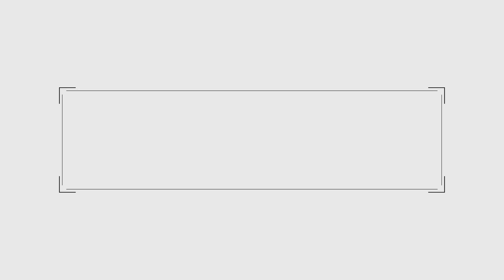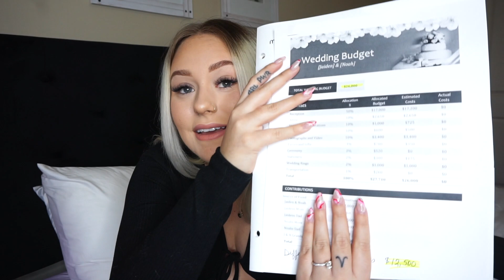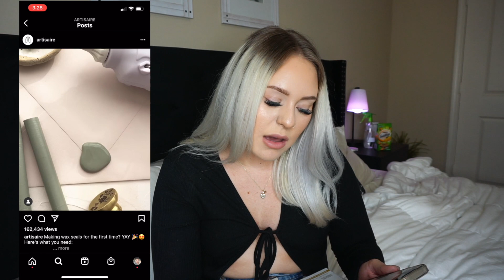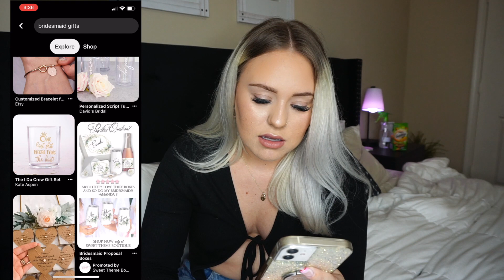*PLANNING OUR DREAM WEDDING* wedding series ep. 6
291 days until I marry my prince charming and my heart can't wait! Here is a little insight on how our planning is going. I plan to make this wedding a dream come true! What do you want to see next?
Enjoy, xx

Amazon Storefront: